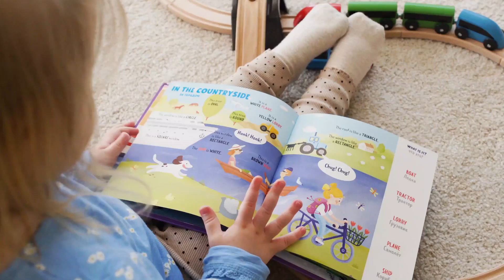Día Internacional de la Niña 2022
El 19 de diciembre de 2011 la Asamblea General de Naciones Unidas, declaró el 11 de octubre como el DíaInternacionalDeLaNiña, esto con el objetivo de reconocer y promover sus necesidad, derechos y obligaciones que les permitan tener un sano y feliz desarrollo.